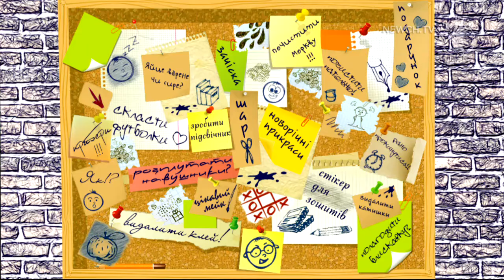Нотатки | Шпаргалка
Нотатки у щоденнику на маленьких аркушах паперу.